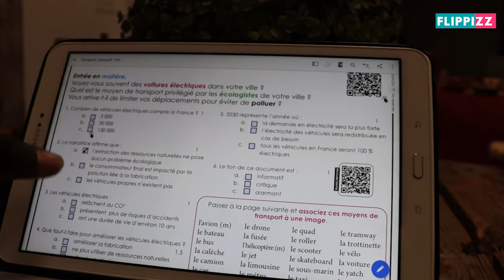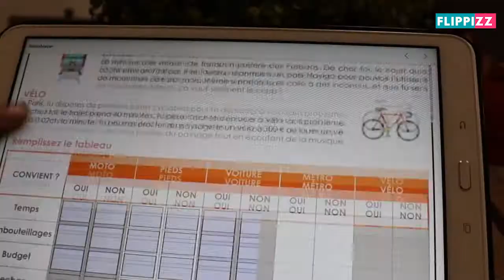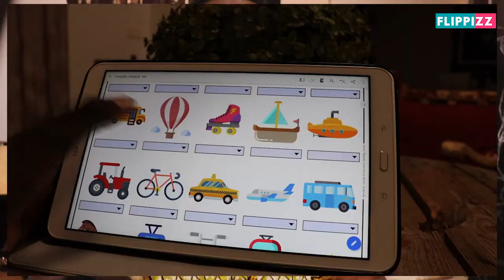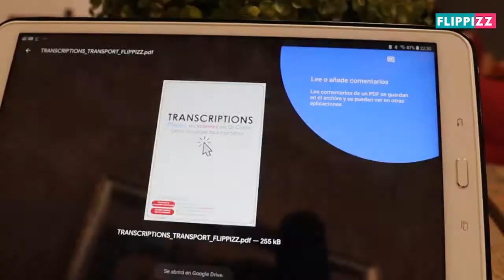Comment parler de transport en cours de FLE A2/B1 ?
Tu veux en savoir plus sur cette fiche ?

Parle des transports à l'aide de cette fiche au format PDF (impression et interactif) et PowerPoint. Elle contient plus de 22 activités pour plus de 3h de cours. Les objectifs sont présentés sur la fiche du produit et classés par compétences.